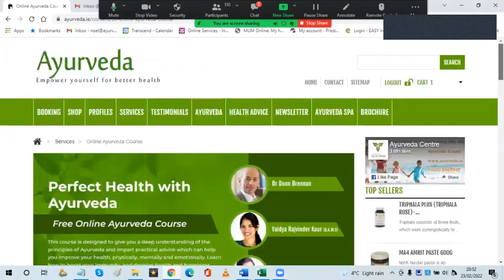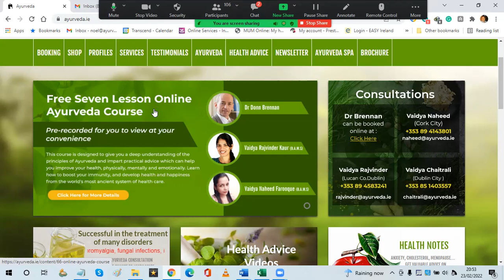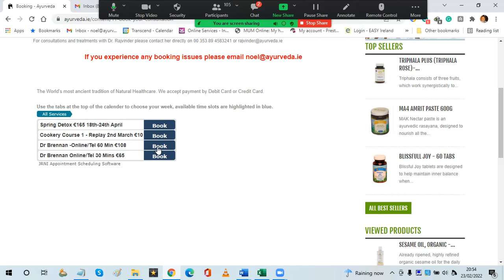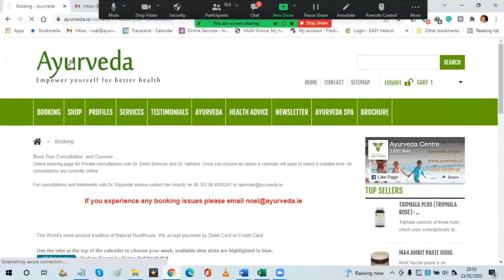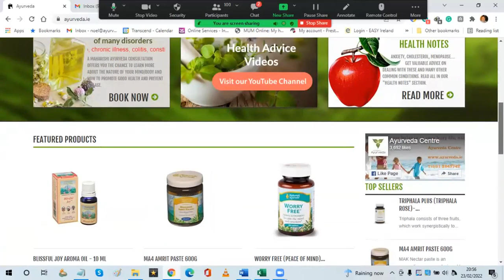Q&A FEB 2022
Questions were answered on Hearing loss,  hypothyroidism, heart disease, cholesterol, water filters, cold feet and hands, hypertension, hair loss, lower back pain, Polycystic Ovarian Syndrom, acid reflux, blisters on tip of the tongue, Deque vain teno synovitis and Planter fasciitis, kidney function plus many more items